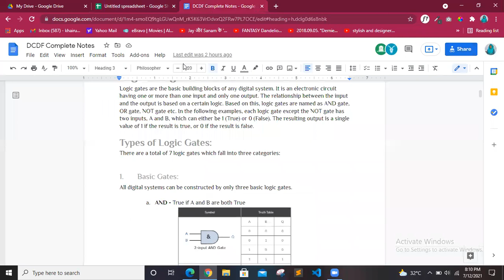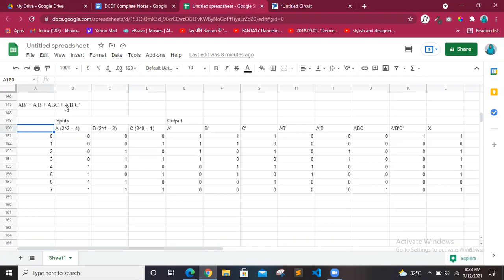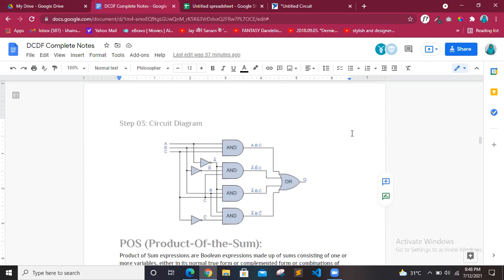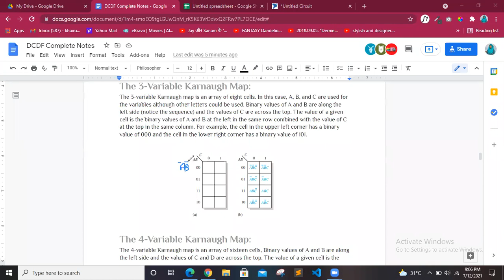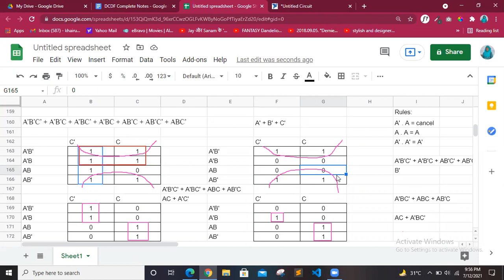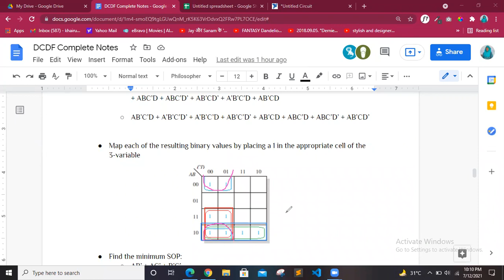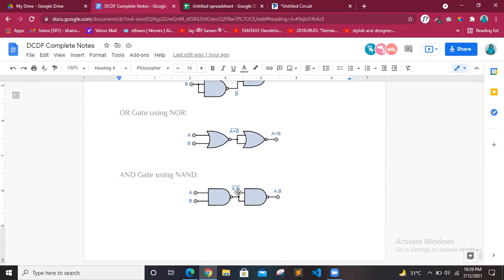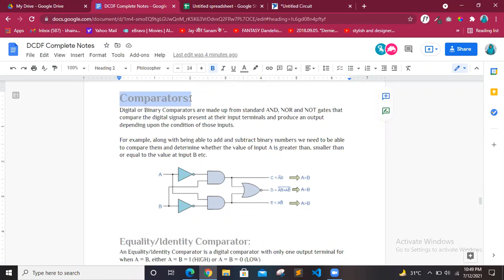| DCDF Revision Part(1) 12-7-2021 | 3rd Semester | UBIT CS 2020 |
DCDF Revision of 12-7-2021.